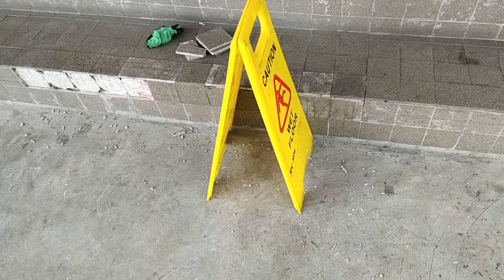HOW TO RETILE HOME _QUICKLY WAY_USING EXPOXY SEALANT_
Quick tip for home retiling using expoxy sealant
Very effecthve and easy way_